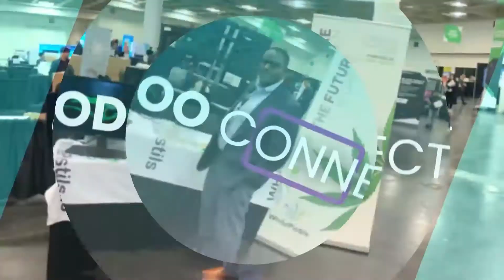Odoo Customization|Top 5 Odoo Customisation mistakes ✅| Confianz Global® 👌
Watch this video to find out what are the top 5 odoo customization mistakes that you should avoid